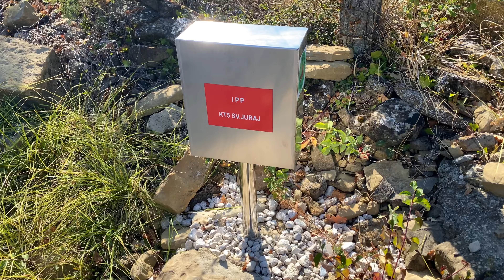Sv. Juraj trail - Grožnjan MTB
Nastavljamo avanture po Istri. Prvi put u Grožnjanu i to na stazi koja u zadnje vrijeme nije toliko vožena. Svim stazama može se prići lokalnom cestom koja ide za Kalčine i kasnije nastavlja za Sv. Juraj.
Mi smo danas vozili Sv. Juraj trail, a do njega se dolazi tako što poslije crkvice u Sv. Juraju skrenete desno i po makadamnom putu pratite samo desni krak i onda skrenete kod prve kućice do koje se nalazi izvidnica ( čeka) sa suprotne strane.

Nažalost, 100injak metara pred cilj, došlo je do file errora pa taj dio nećete vidjeti, ali ostavljam dašak srednjeg dijela traila po imenu Kalčini.

Intro: ( 0:00)
Sv.Juraj (0:23)
Kalčini middle part (05:00)
Outro: (08:03)

Uživajte